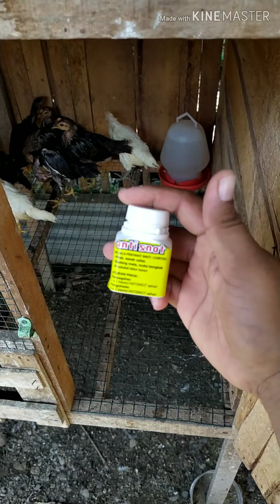CARA AMPUH ANTISIPASI & MENGOBATI AYAM TERKENA PENYAKIT SNOT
Infeksius coryza (snot) adalah penyakit menular pada unggas, terutama ayam, yang disebabkan oleh Haemophilus paragallinarum (Hpg), bakteri gram negatif, tidak bergerak, bersifat mikroaerofilik dan memerlukan nicotinamide adenine dinucleotide (NAD) untuk pertumbuhannya.